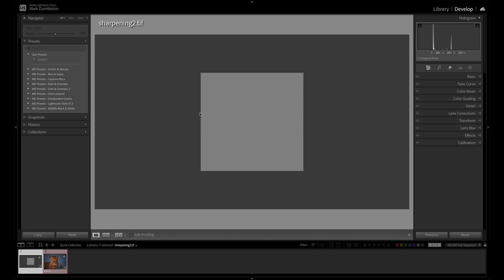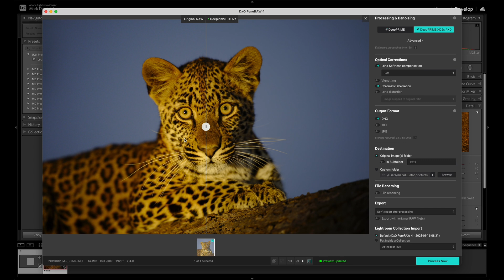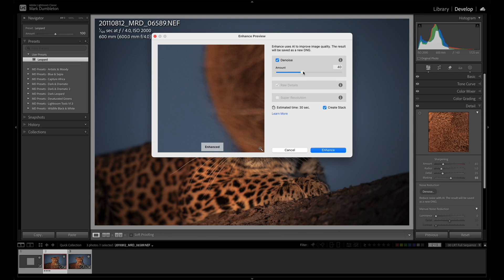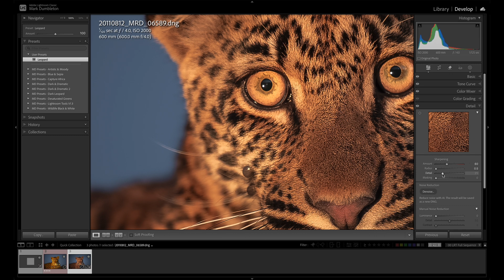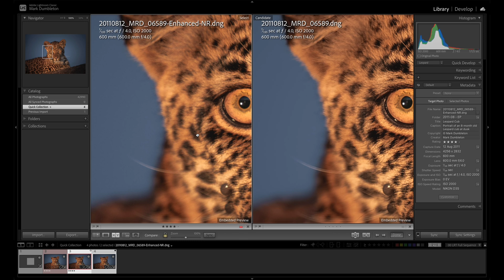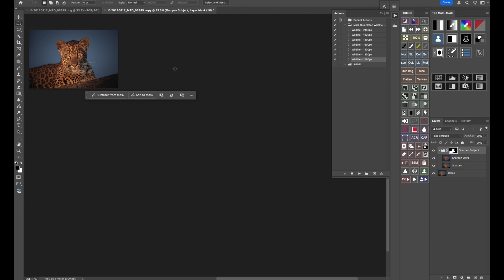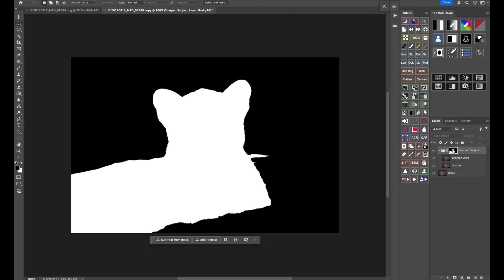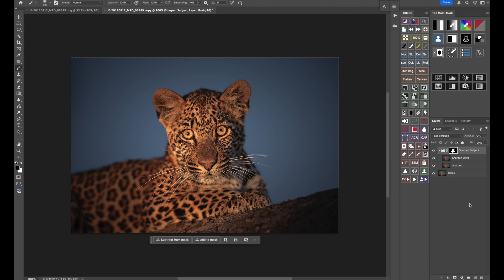Editing Workflow For SHARPEST Photos Possible